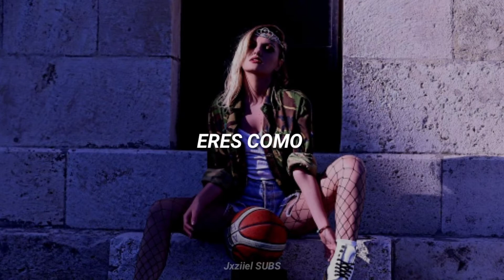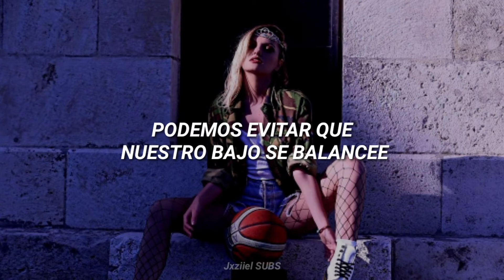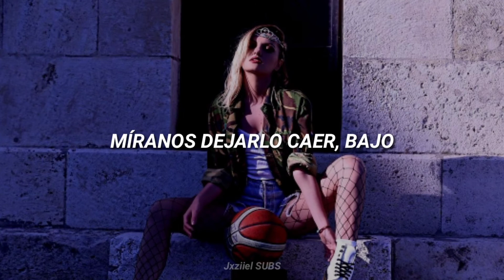Alexandra Stan | Boom Pow ; español